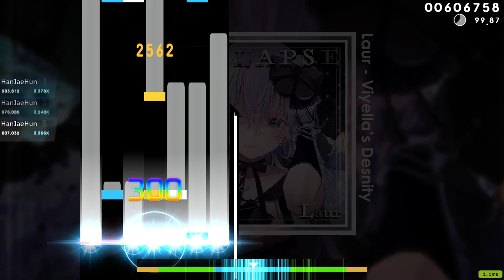[OSU MANIA] ★10.66 Viyella's Destiny 99.76%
Player: HanJaeHun

Testing map (for ranked)
Good luck to mapper Tropicar!